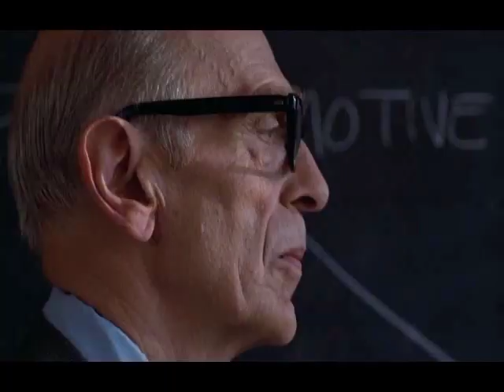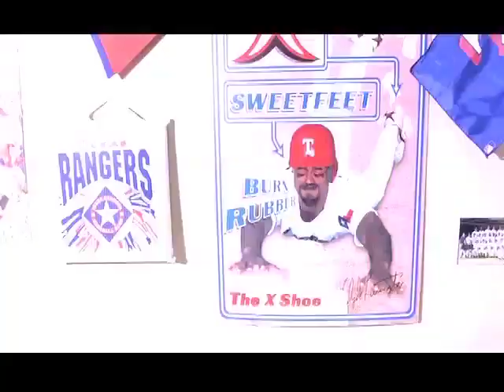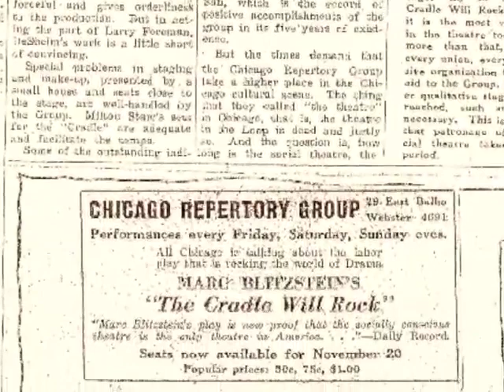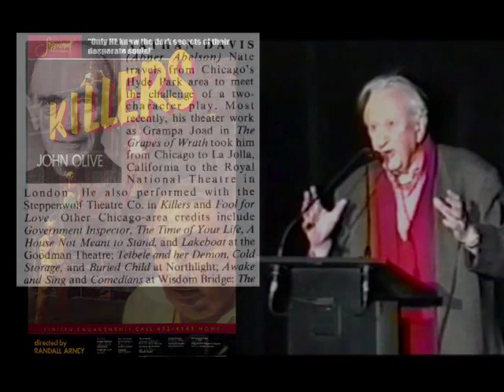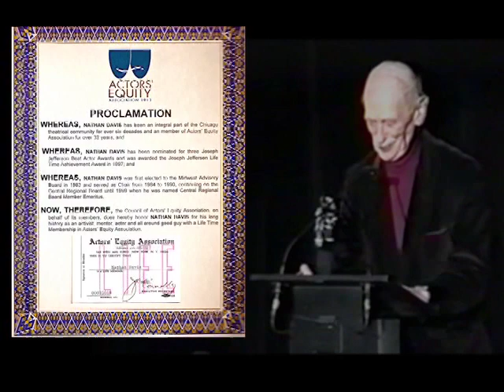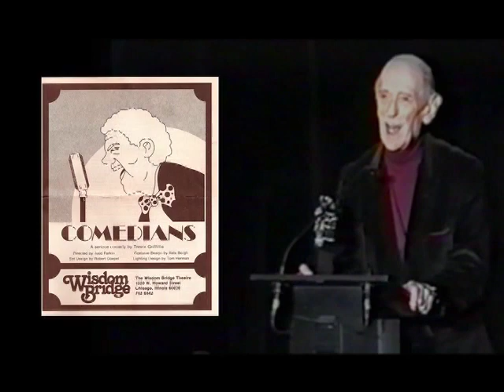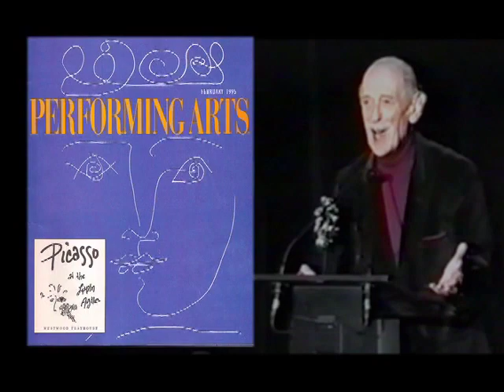A TRIBUTE The Work of Nathan Davis